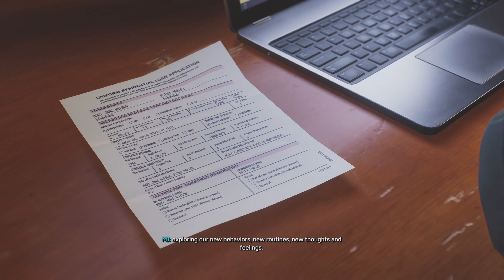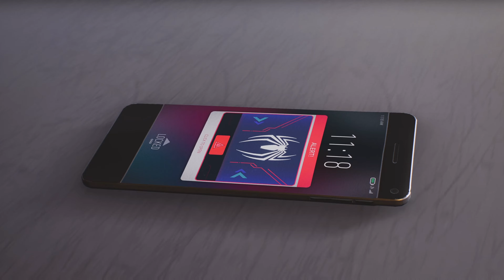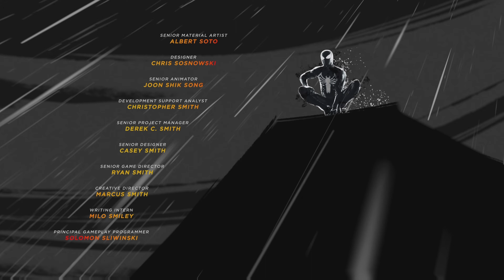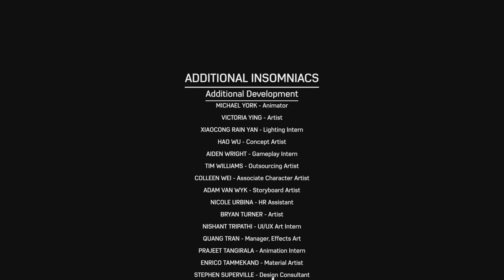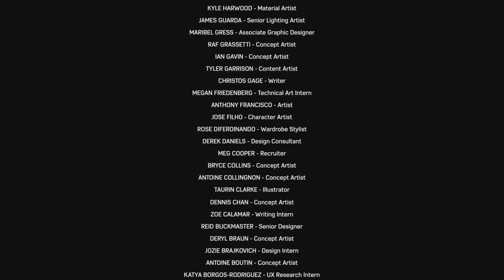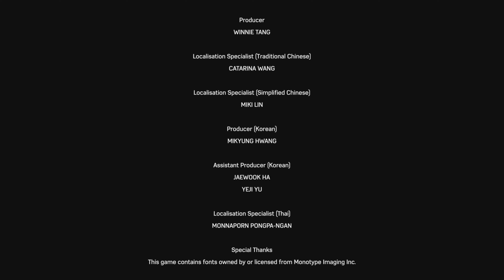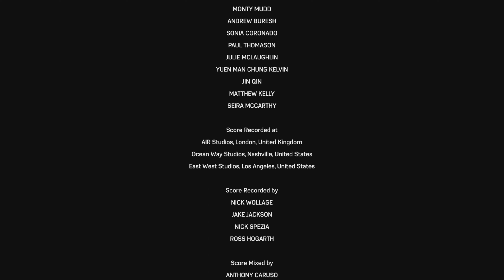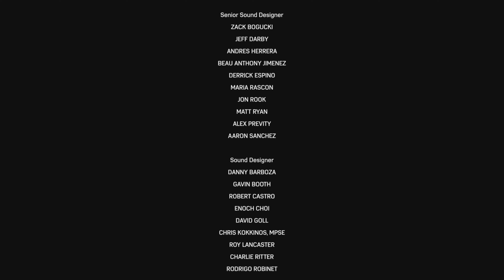Spider-Man 2 Final Part. Heal The World.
Africa’s Coolest Gamer😤🎮

God of War FULL PLAYLIST: God of War 2018 PC Play Through

Hope you enjoy watching this one.